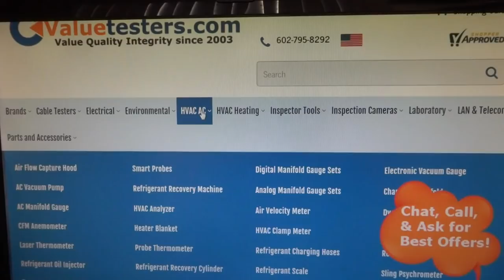kitchen sink drain backing up